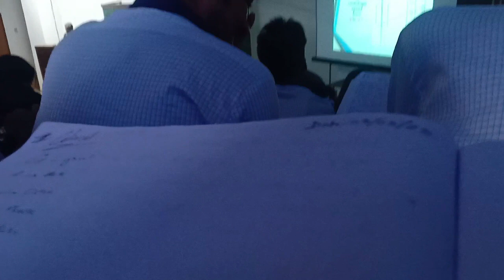Diphu medical college and Hospital || Clinical Posting || ENT OPD || Karbi Anglong Assam💉🩺💊